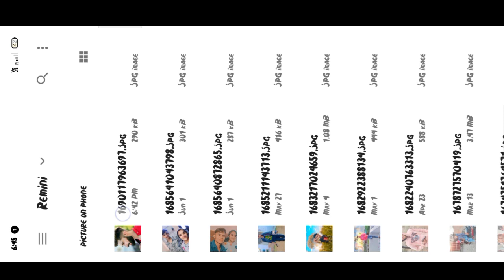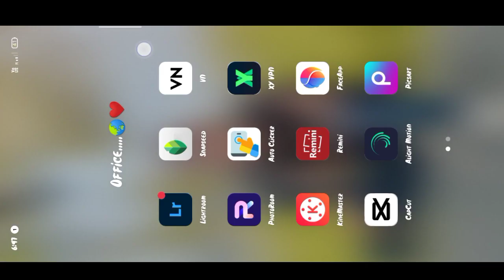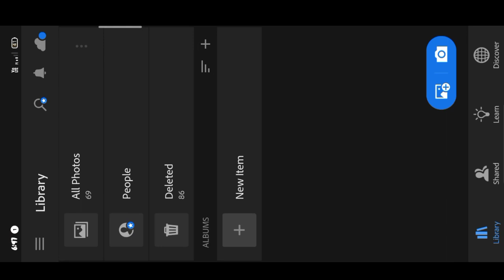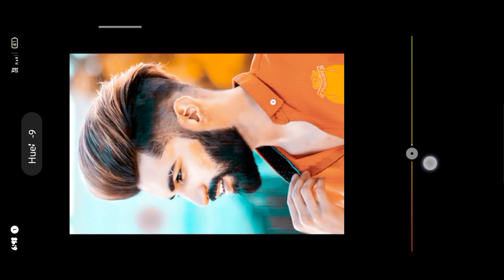Top Lavel Face Smooth Editing Snapseed 😱 || Face को HD करना सीखें || Full Tutorial in Hindi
Top Lavel Face Smooth Editing Autodesk 😱 || Face को HD करना सीखें || Full Tutorial in Hindi

1. Photo editing PicsArt
2. PicsArt Tutorial
3. PicsArt photo editing
4. Lightroom photo editing
5. Autodesk photo editing
6. Snapseed photo editing
7. Editing Tutorial
8. Photo editing
9. photo editing
10. snapseed photo editing
11. editing
12. snapseed editing
13. picsart photo editing
14. skin smooth photo editing
15. photo editing app
16. photo editing apps
17. best photo editing
18. lightroom photo editing
19. photo
20. photo edit
21. new photo editing
22. picsart editing
23. online photo editing
24. photo editing online
25. oil pant photo editing
26. top photo editing apps
27. photo editing tutorial
28. oil paint photo editing
29. trending photo editing
30. photo editing snapseed

video is for educational purpose only.Copyright Disclaimer Under Section107 of the Copyright Act 1976, allowance is made for x"fair usex" for purposes such as criticism, comment, news reporting, teaching, scholarship, and research.